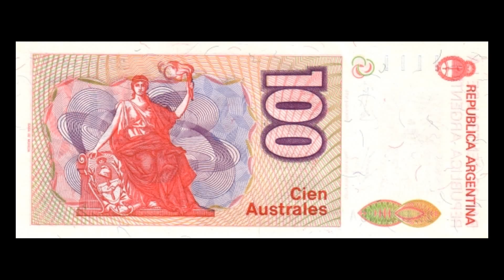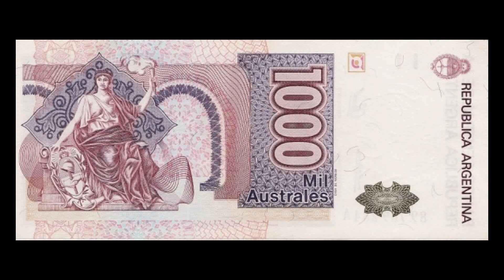All Argentine Austral Banknotes - 1985 to 1991 Issues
Here in this video you can see all Argentine Austral Banknotes - 1985 to 1991 Issues in HD.